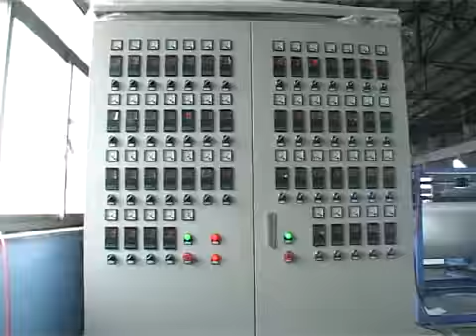PS food container vacuum forming， Punching and stacking integrated machine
NKL- CHINA-EPS
New Kali (EPS) Industrial  Co.,Ltd
Add: No.3, ZhenXingZhong Rd , ZhangJiaGang city, Jiangsu Province , China
Skype:cyx-china